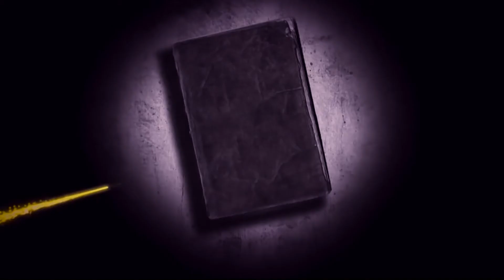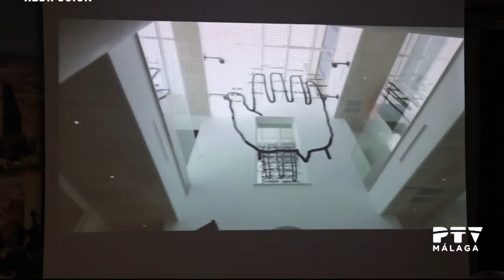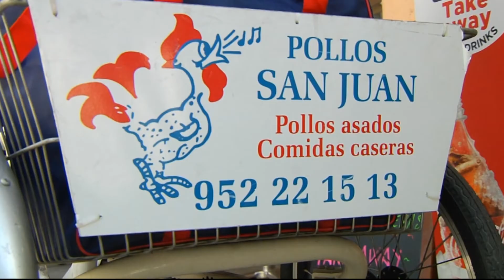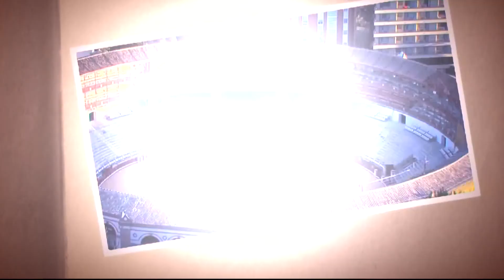Patrimonio y tradiciones 16/10/2017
Presentado por Francisco L. Jiménez.
Contenidos:
· Entrevista a Rafael Molina, colaborador del libro “Familias emprendedoras con historia”. El volumen, nunca antes publicado en Málaga, homenajea a 80 familias empresarias que han creado tejido productivo y han generado riqueza en la provincia.
· Nuestro personaje: Miguel Berrocal, escultor.
· Vocabulario malagueño: "haba".
· Entrega de premios de la Asociación Victoriana de Capuchinos y de la Fuente.